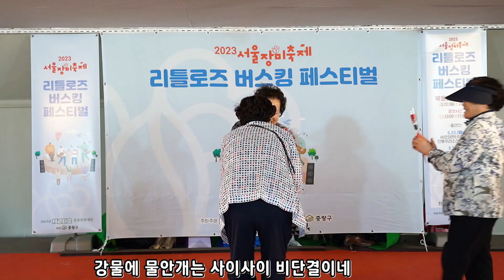가수 고영희/나주목 사랑 - 리틀 로즈 버스킹 페스티벌 2023 서울 장미축제 중랑천 특설무대 축하공연